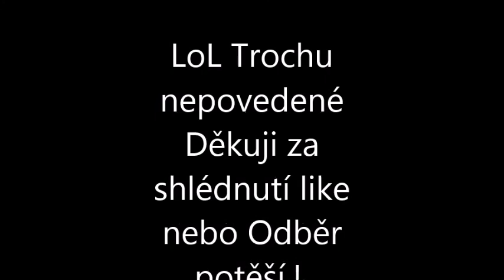Minecraft Annihilation Strenght Rush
Každý like je Dobrý:)